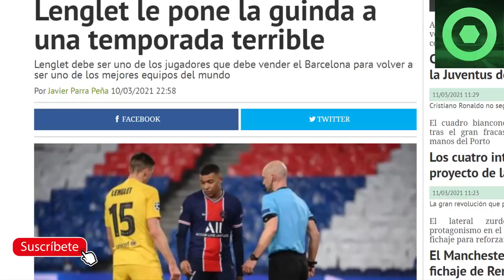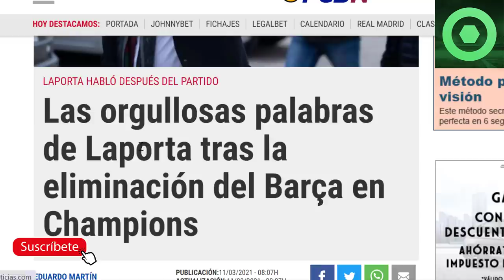🟥CONTUNDENTE MENSAJE de KOEMAN a LEO MESSI 🔥Nuevo ANUNCIO de LAPORTA 🔴 R0BO al BARÇA en CHAMPIONS 🟥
Fuentes:
fcbarcelonanoticias
besoccer
fichajes net